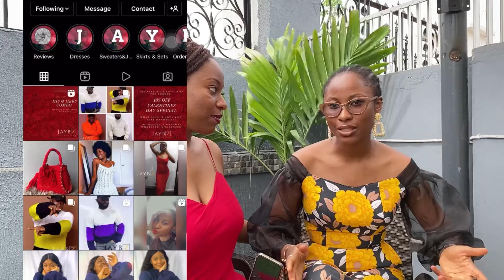How to Survive NYSC Camp | Winning Miss NYSC | National Youth Service Corps (Nigeria)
If you are heading to camp this year, or you are already in camp or… you know you’re going to NYSC camp soon, you need to watch this video.

My sister shared her experience at camp, drops a few tops for people in camp or going to camp, and gives us the details on how she won Miss NYSC in her camp.